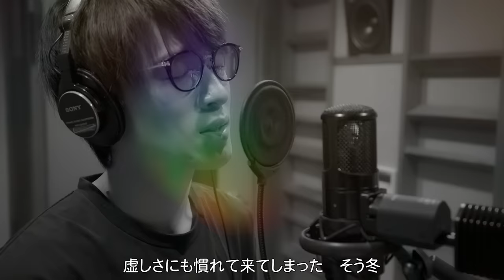Snow Man「EVERYTHING IS EVERYTHING」Rec Movie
「EVERYTHING IS EVERYTHING」Rec Movie
Snow Manデビュー後、初のバラード。

【初回盤A】CD+DVD
品番：AVCD-94954B ¥1,600+TAX
スリーブ仕様
動画A視聴シリアルナンバー封入
[CD収録内容]
M1. Grandeur
M2. Big Bang Sweet
[DVD収録内容]
・「Grandeur」Music Video
・「Big Bang Sweet」Music Video
・「Big Bang Sweet」Dance Edit
・ジャケット/Music Video メイキング映像

【初回盤B】CD+DVD
品番：AVCD-94955B　¥1,600＋TAX
スリーブ仕様 動画B視聴シリアルナンバー封入
M1. Grandeur
M2. ナミダの海を越えて行け
[DVD収録内容]
・「Grandeur」マルチアングル
・「ナミダの海を越えて行け」Music Video
・撮り下ろし特典映像

品番：AVCD-94956X　¥1,000＋TAX
初回仕様：スリーブ、フォトブック26P
動画C視聴シリアルナンバー封入
[CD収録内容]
M1. Grandeur
M3.ナミダの海を越えて行け
M4.EVERYTHING IS EVERYTHING
M5.Grandeur Instrumental
M6.Big Bang Sweet Instrumental
M7.ナミダの海を越えて行け Instrumental
M8.EVERYTHING IS EVERYTHING Instrumental
M9. Snow Man "D to G" Voice Drama